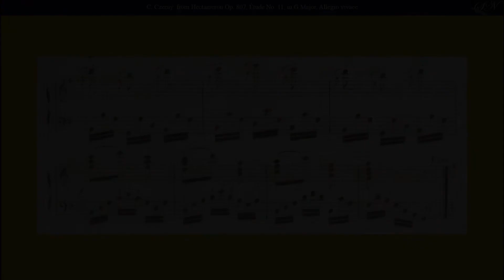Carl Czerny: Étude Op.807 No. 11 in G Major, from HECTAMERON, 100 Études for Piano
From
HECTAMERON, 100 Études Op. 807 for Piano
Étude Op.807 No. 11 in G Major, Allegro vivace